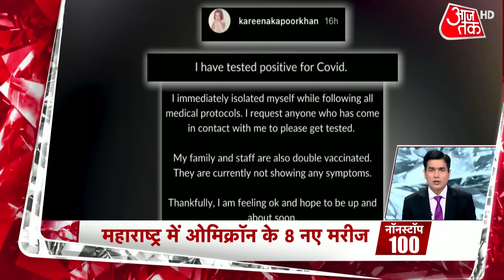UP Election 2022 | Ayodhya | Lakhimpur Kheri Violence | Farmers Protest | Top 100 News | Latest News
Union Minister of State for Home Affairs Ajay Mishra Teni on Wednesday lost his cool while attending an event in Uttar Pradesh's Lakhimpur Kheri, hurling abuse at journalists on camera. The development comes as Opposition leaders clamor for his dismissal and his son faces murder charges over the October 3 clashes in the area.